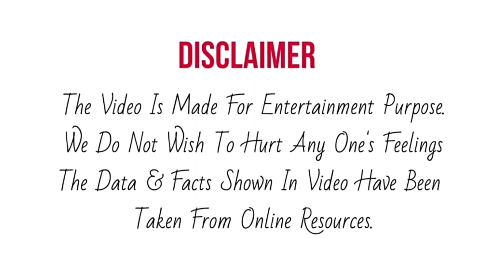Saregamapa Neelanjana को Cycle का बिठाकर सैर करवाई मेहमान Salman Khan ने, तस्वीर हुयी Viral